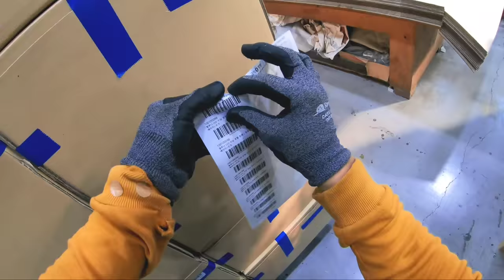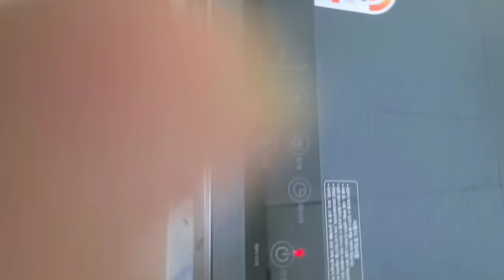BAGONG kasama sa TRABAHO BAKIT SUMUKO AGAD | FACTORY WORKER IN SOUTH KOREA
bagong katrabaho ko dito sa south korea suko sa haba ng oras ng trabaho